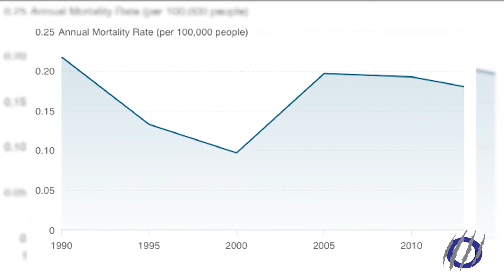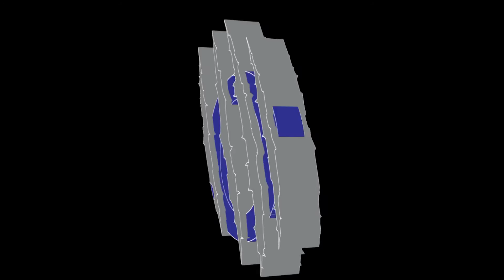Georgia State In Collaboration To Make Hepatitis B Vaccine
Scientists at Georgia State University are collaborating with GeoVax, a biotechnological company that develops innovative human vaccines, to create a Hepatitis B vaccine. Panther Report correspondent Destiny Elliot got the chance to analyze the process of creating the vaccine in a professional laboratory.

Reporter: Destiny Elliot
Videographer: Jordan Dunlap
Editor: Destiny Elliot/ Jordan Dunlap